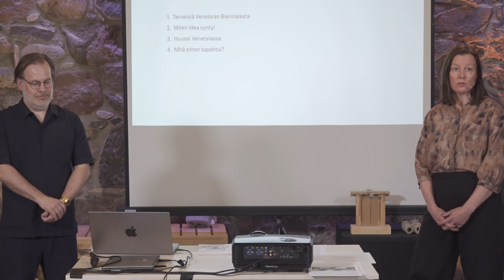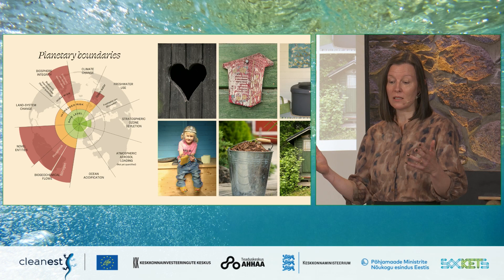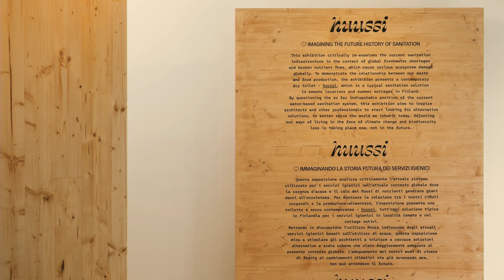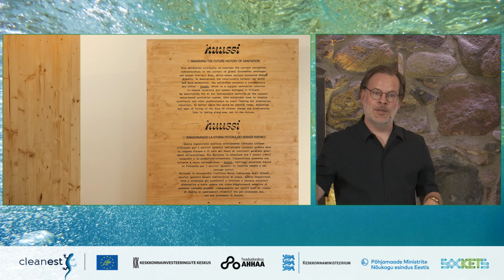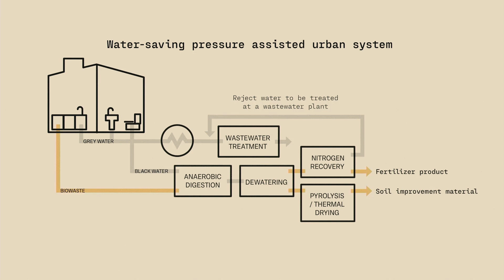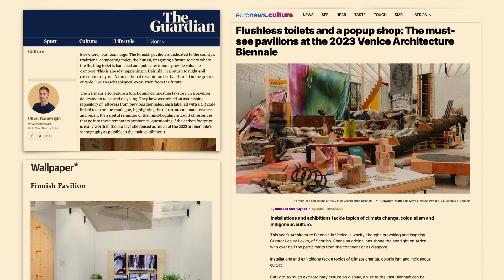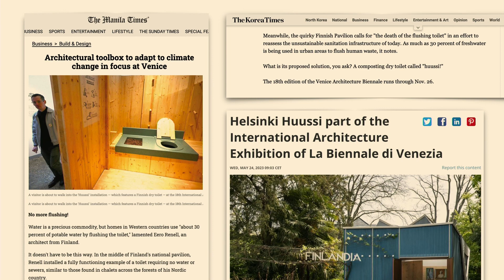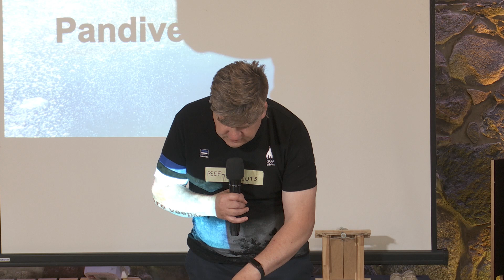Arja Renell ja Antero Jokinen ettekanne